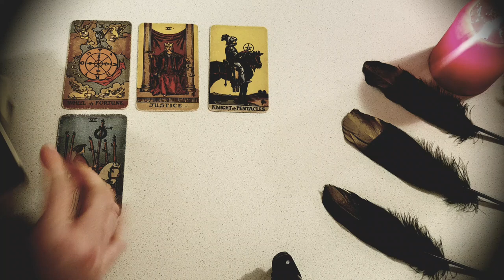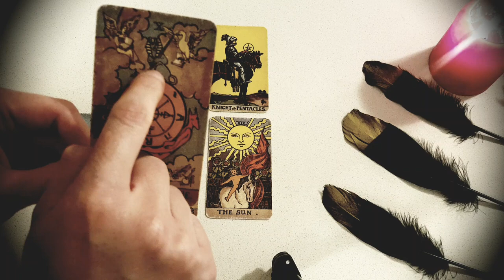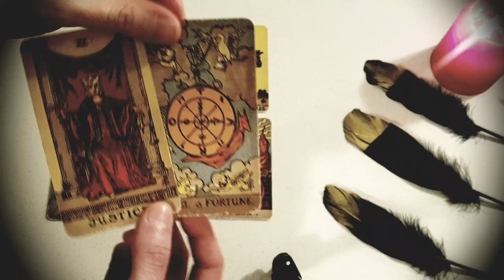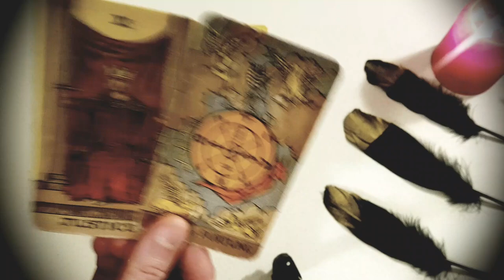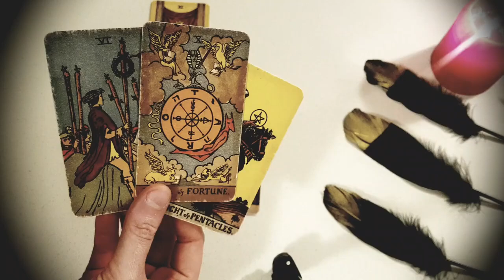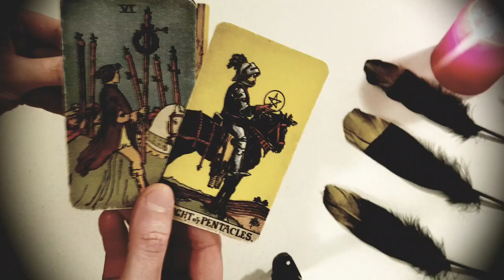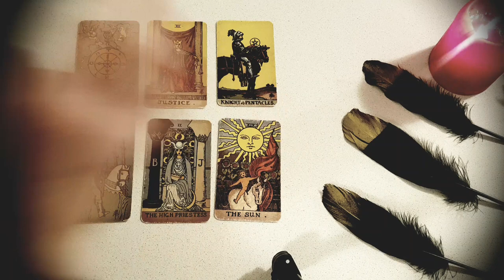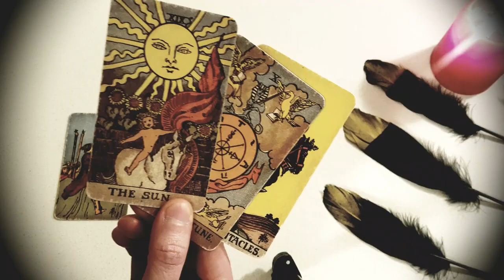LIBRA 🔮💜 THIS PERSON LIES AWAKE THINKING ABOUT TEXTING YOU...REGRETTING LETTING YOU GO! MAY 2023